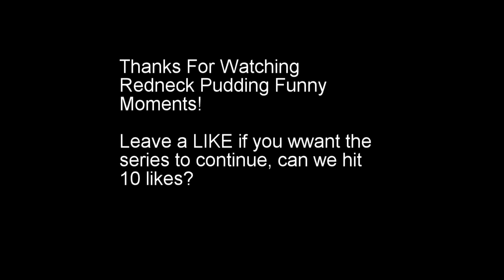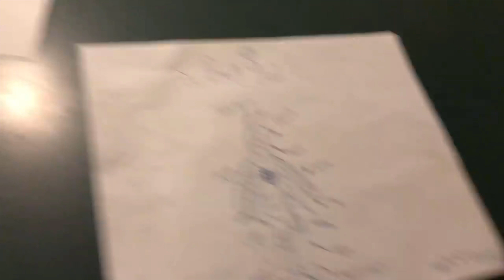Redneck Pudding (Best Moments & Funny Clips)